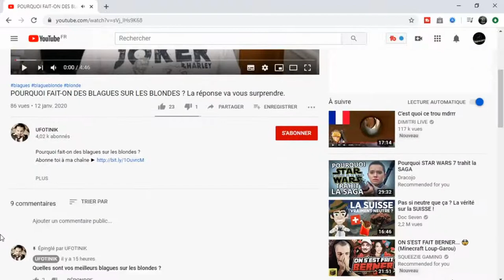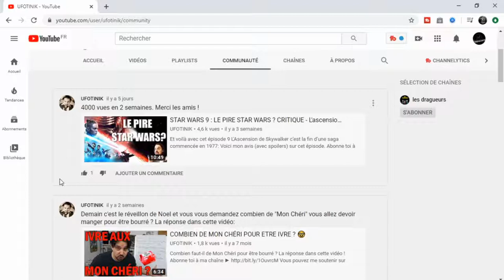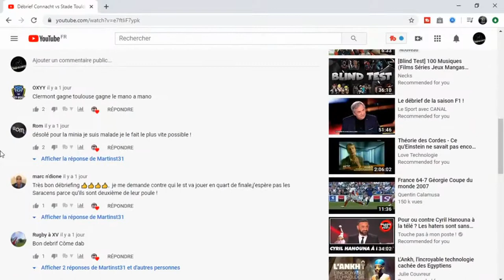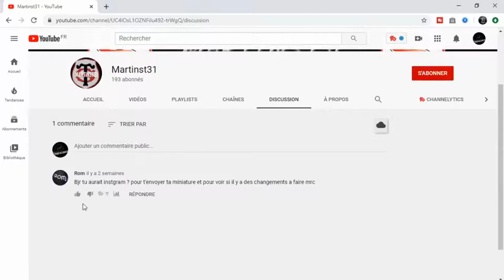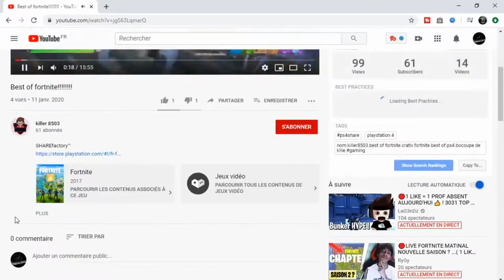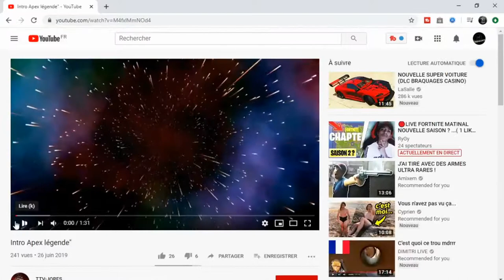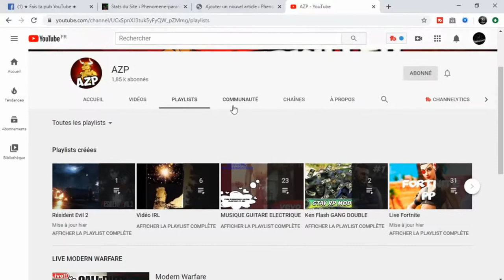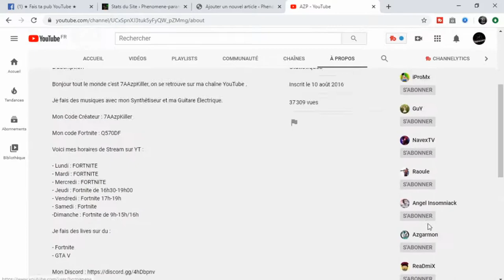je présente vos chaîne ANALYSE VOS CHAINES #7